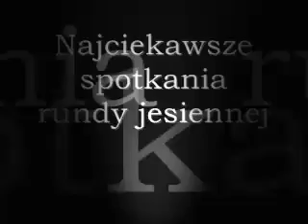PODSUMOWANIE RUNDY JESIENNEJ 2011